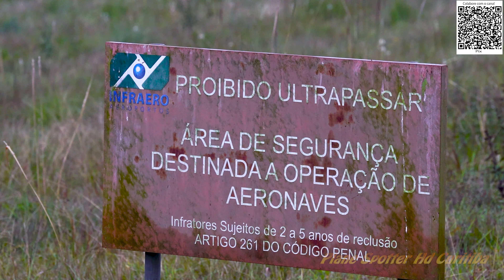"Olá Brazil"- Boeing 777F Lufthansa Cargo D-ALFD (4k)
Nesta segunda, 05:21 da madrugada recebemos o gigante cargueiro da empresa alemã @LHCargoAG
Este cargueiro é um Boeing 777Freigther (freighter= cargueiro) e trás estampado em sua fuselagem o dizer: "Olá Brazil".
A Lufthansa Cargo fez um concurso público criativo com objetivo de  encontrar uma lógica de nomes para toda a sua frota antes da chegada do primeiro Boeing 777F em novembro de 2013.
O tema escolhido foi: “Diga olá ao mundo”.
Naquele momento, os olhos do mundo inteiro estavam focados no Brasil, que sediaria a Copa do Mundo de futebol.
Assim, a companhia decidiu que o gigante de matrícula D-ALFD seria batizado com “Olá Brazil”.